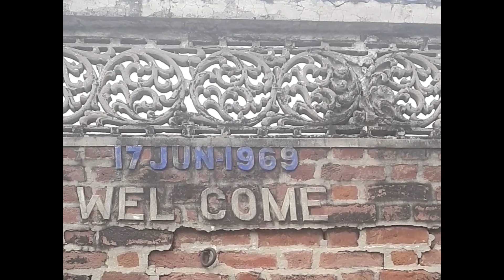Amar singh Chamkila || 31st mela|| Mehsampur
This is site where Chamkila ,amrjot & there two musicians were killed,& now " Chamkila lovers" visit this site like a historical place.This  Farm- house is located in village Mehsampur near" PHILLAUR" Jallandhar.